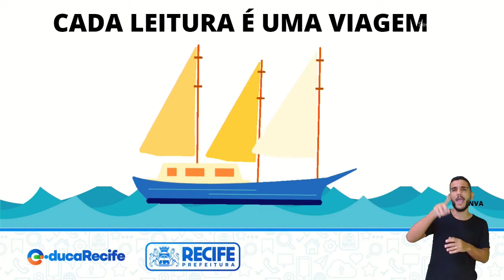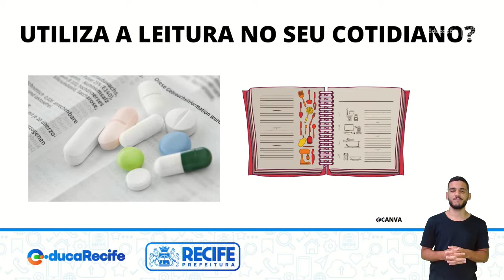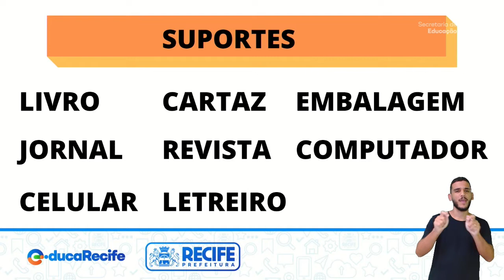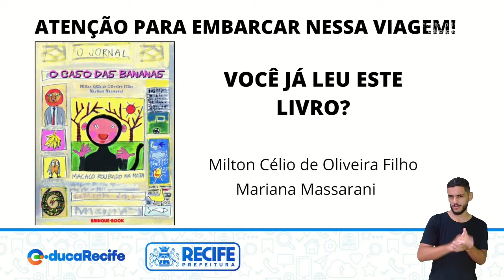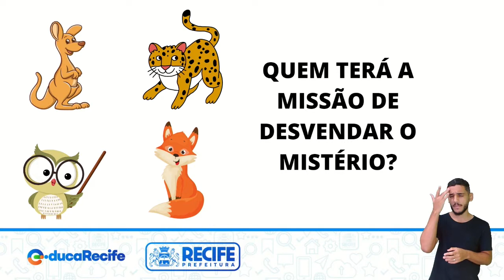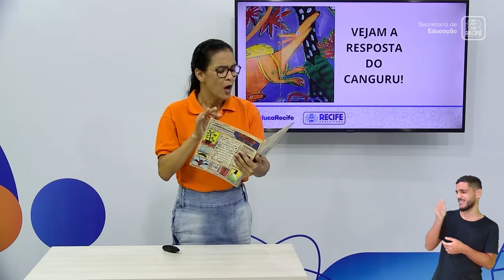29 08 22 - 2º ANO - LÍNGUA PORTUGUESA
LÍNGUA PORTUGUESA
TEMA: ESTRATÉGIAS DE LEITURA
PROFESSORA: ESTER MARQUES